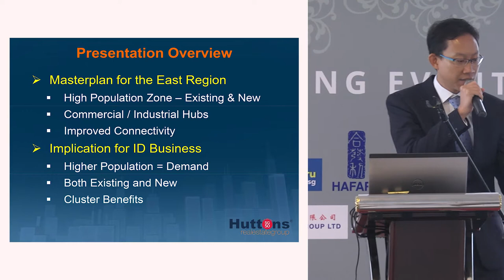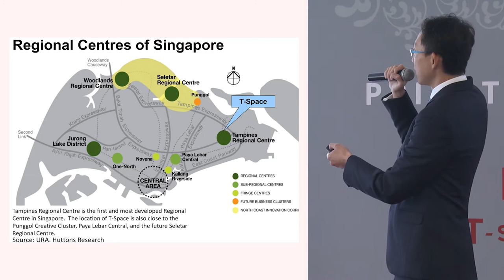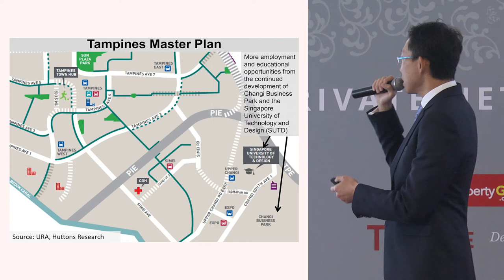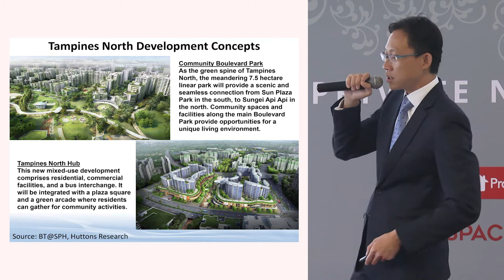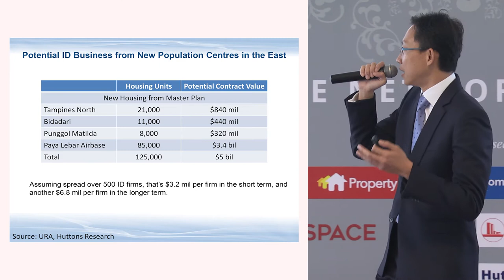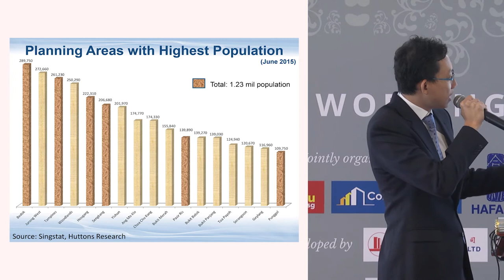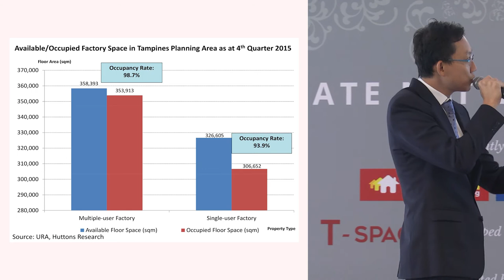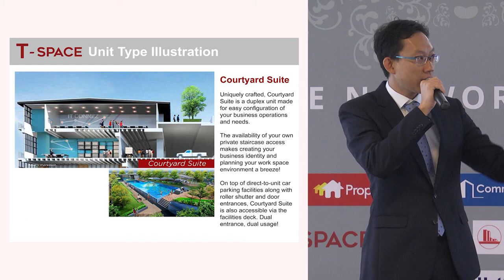Tampines North Development — Effects of Eastern Singapore Master Plan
By referencing the URA Master Plan 2019, we can see the potential for Tampines North to emerge as an industrial hub.

If you're looking to build a new office or seeking new opportunities, tune in and catch Bernard Lee, Director (Business & Research) of Huttons Real Estate Group. He'll provide an insightful deep dive into the Master Plan for Singapore's eastern region and explain its implications for Tampines North.

Founded in 2007, PropertyGuru Group is Southeast Asia's leading property technology company and the preferred destination for 35 million property seekers to find their dream homes, every month.

We believe that finding a home should be a straightforward and transparent process for everyone — and it is our mission to help people make confident property decisions through relevant content and actionable insights.